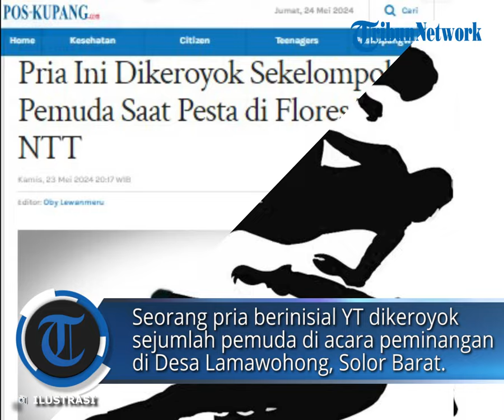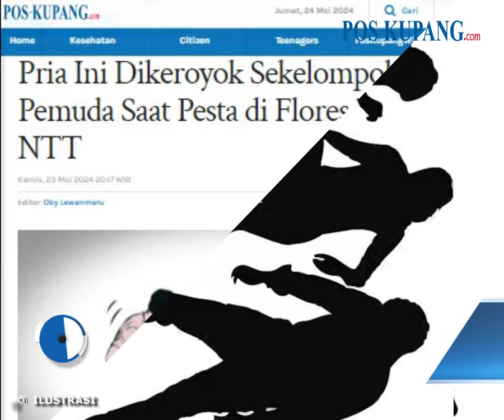Seorang Pria Dikeroyok Sekelompok Pemuda Saat Pesta di Flores Timur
POS-KUPANG.COM - Seorang pria berinisial YT dikeroyok sejumlah pemuda saat acara peminangan di Desa Lamawohong, Kecamatan Solor Barat, Kabupaten Flores Timur.

Pengeroyokan itu membuat korban terluka di bagian dagu, kaki kanan, serta memar sekujur tubuhnya usai dianiaya sejak 18 Mei 2024 lalu.

Kejadian bermula saat sanak keluarga korban mengadakan acara dan korban memberikan bantuannya.

Ketika acara berlangsung malam hari, terjadi keributan antara banyak pria dengan rekan korban yang berasal dari desa tetangga.

Melihat situasi tak kondusif, korban berusaha melerai namun ditendang oleh salah satu pelaku.  (POS-KUPANG.COM, Paul Kabelen)

Artikel ini telah tayang di Pos-Kupang.com dengan judul Pria Ini Dikeroyok Sekelompok Pemuda Saat Pesta di Flores Timur NTT

Penulis: Paul Kabelen
Editor: Oby Lewanmeru
Video Editor : Isabella